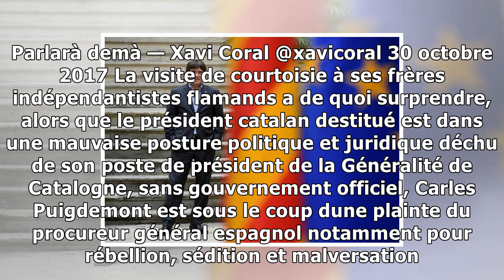Carles puigdemont à bruxelles? le président catalan entretient le jeu de piste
CATALOGNE Où est Carles Puigdemont? Persona non grata à Madrid, introuvable à Barcelone... mais pourraitil être à Bruxelles? De nombreux médias ont annoncé lundi 30 octobre, à la mijournée, que le pré...